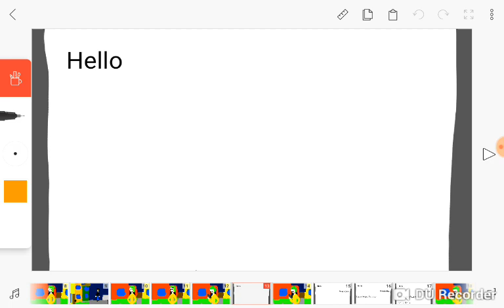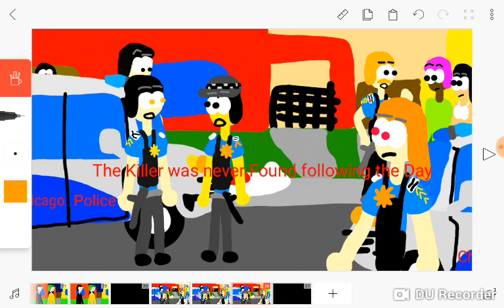Behind You (Short Animation)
So I decided to make a Short animation called Behind you and this is going to be my first Killer Au since I have no Killer ocs

The Figure (My first Killer oc)

Victim #1

Chicago police Department

Sound used: Scp 087 ambience

Location: Chicago East End, Chicago Illionis